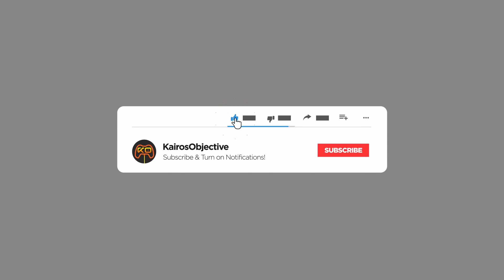Purple Fungus | Sporeborn Dark | Next Fest Demo | PC Gameplay | Let's Try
Break out of a maze surrounded by darkness, infested with growths and filled with hideous monsters. Explore the randomly generated locations of the experimental zone to find something that will help you delay your doom. A dark, atmospheric, scary top-down horror roguelike